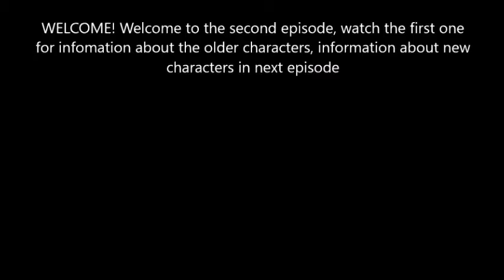Creepers Raging [Spellmasters] [2]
If you do not know me, I am just a normal youtuber, playing along side with my friend ethan alot (EmeraldBacon Gaming) I love doing youtube, and I love making people laugh, or just make them feel better when they have a bad day. I really hope you enjoy what I do, and if you enjoy my content, please tell me.

LIMITED EDITION T SHIRTS!!! GRAB THEM WHILE THEY LAST!

If you dont like the colors, go to
for a better color selection!